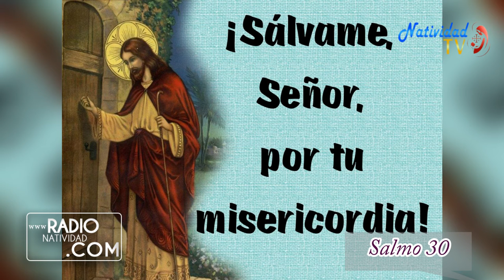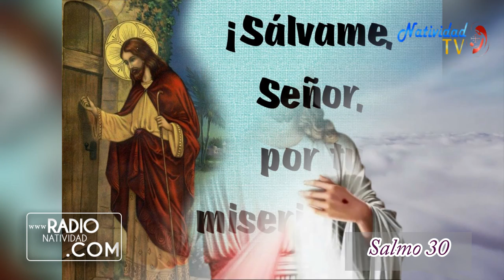SALMO DEL DÍA Miércoles, (16/03/2022) P. Carlos Javier Garcia Mora